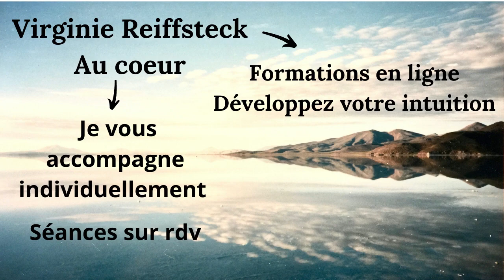Comment ÊTRE JOYEUX dans le contexte ACTUEL en 3 clés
Comment être joyeux.se dans le contexte actuel de morosité ambiante. Comment sortir de la morosité et retrouver le bien-être. 3 étapes de façon simple et constante. Comment retrouver la joie  de vivre et le bonheur.

Accédez à la formation en ligne "RÉCONCILIEZ-VOUS totalement avec VOUS-MÊME en 40 jours"

Je remercie du fond du coeur le très inspirant Village des pruniers et l'héritage du maître zen Thich Nhat Hanh qui m'ont tant apporté et continuent de le faire.